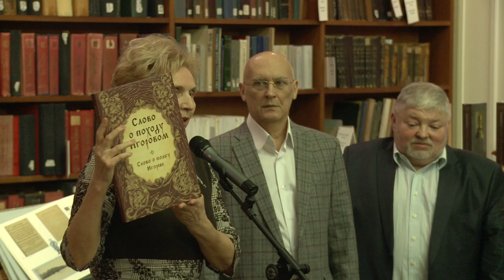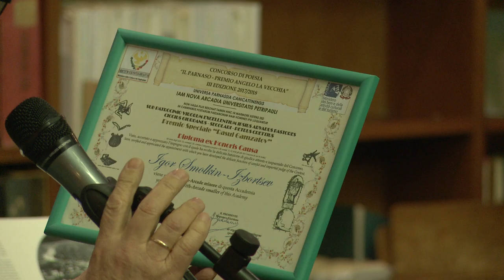TV KLUD 08